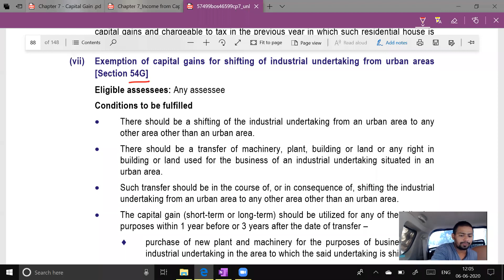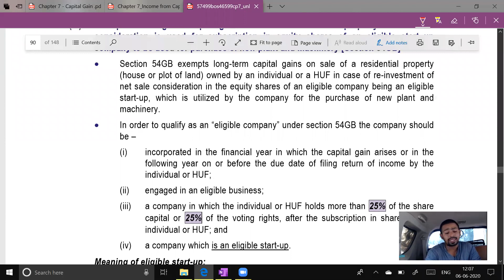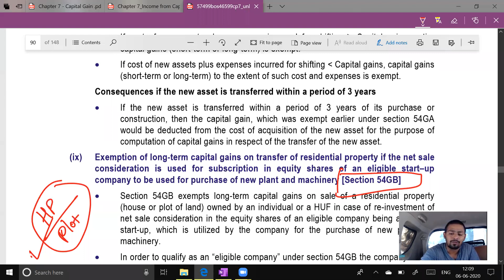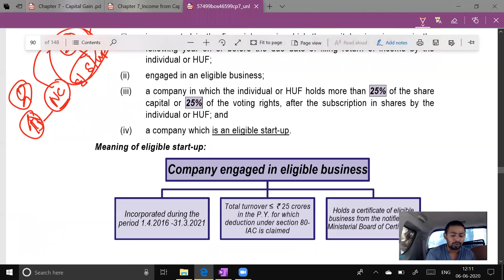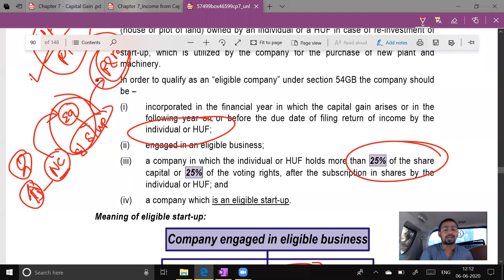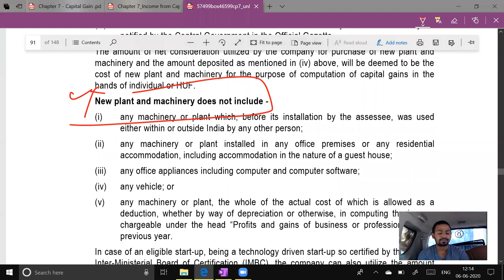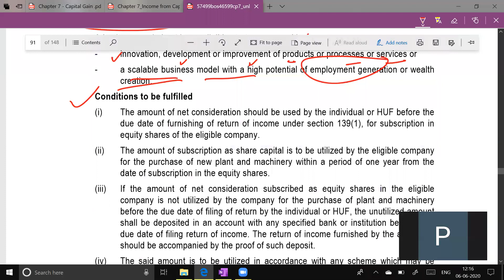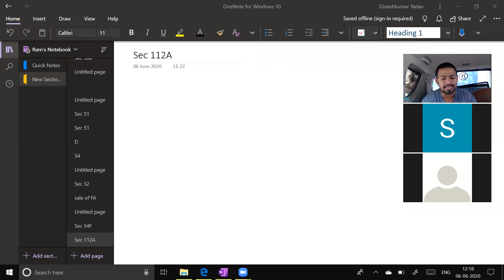Lecture 13: Capital Gain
HELLO STUDENTS ,

In this video we are going to talk about CA/CMA/CS.
In this video we will talk about Capital Gain.

TimeStamp :-
✦ 00:00 - Intro
✦ 00:05 - Benefits of transferring industrial undertaking from urban to rural areas
✦ 02:53 - Understanding capital gains and its implications on property and business investments.
✦ 05:24 - Investment considerations for eligible startups and plant and machinery
✦ 07:38 - Business must obtain a certificate from the Indian Embassy for Inter Ministerial Border Certification (IMBC)
✦ 09:36 - Capital gains are subject to specific conditions and deductions.
✦ 12:35 - The three ways of implementing the law in our country
✦ 15:41 - Investing in India from Mauritius has tax benefits
✦ 18:14 - Consideration of canceling the Mauritius tax treaty
✦ 20:32 - Lecture discusses capital gain and investment conditions
✦ 22:48 - Understanding long term capital gain and its implications before 2010.